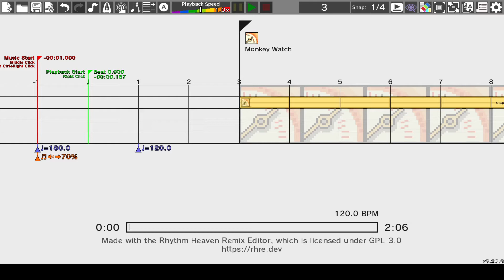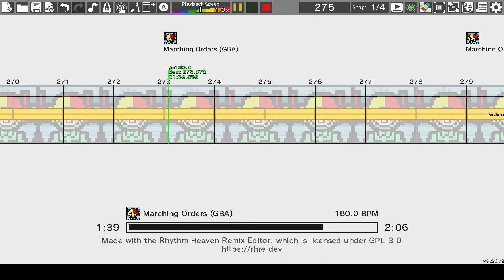[Rhythm Heaven Custom Remix] Timeline - Plum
Rhythm Heaven Custom Remix of Timeline by Plum